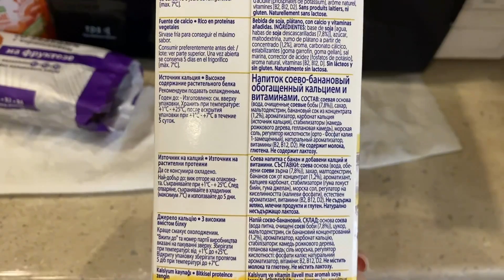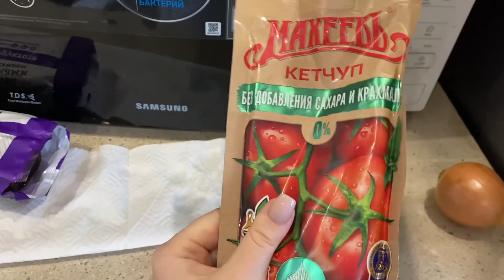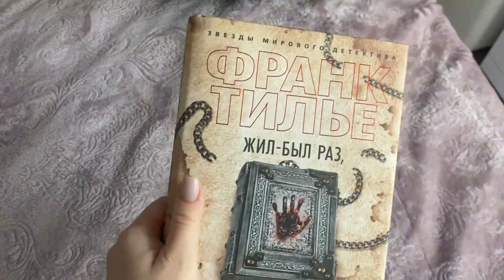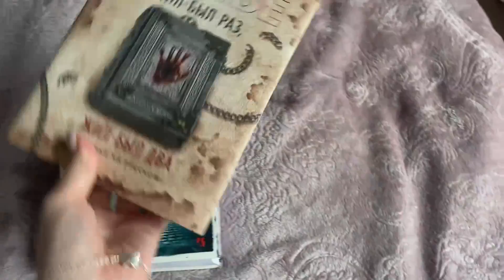Vlog / Глазные дела / Выбираю очки / Мое питание / Первый день локдауна